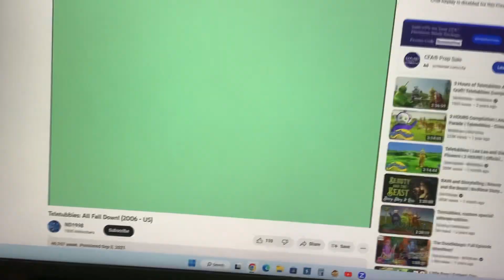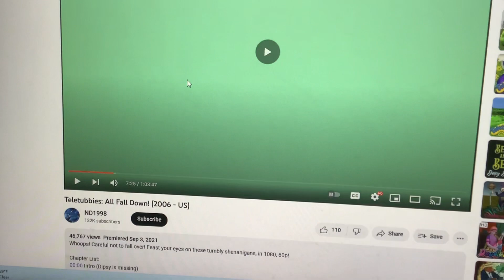Po Demonstrates Up & Down